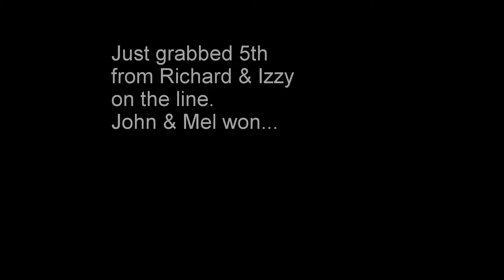Graduate National Championships Race 3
Graduate Dinghy Association National Championships Race 3